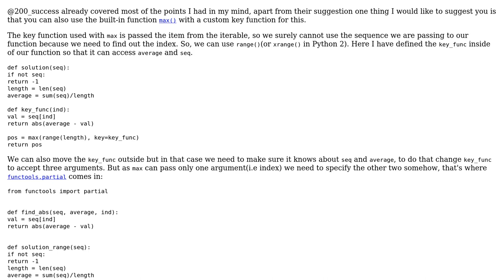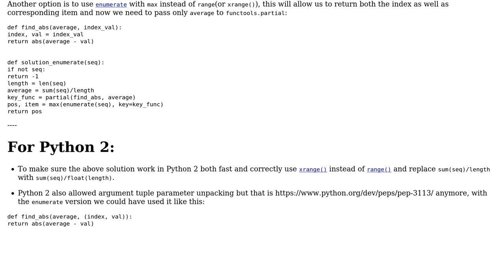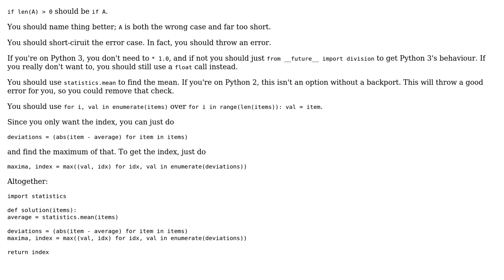Find the index of the element with maximum absolute deviation (3 Solutions!!)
Find the index of the element with maximum absolute deviation

With thanks & praise to God, and with thanks to the many people who have made this project possible! | Content (except music & images) licensed under CC BY-SA | Music | Images & others | With thanks to user Veedrac user Jamal user Black user Ashwini Chaudhary user 200_success and the Stack Exchange Network Trademarks are property of their respective owners. You are responsible for your own actions.